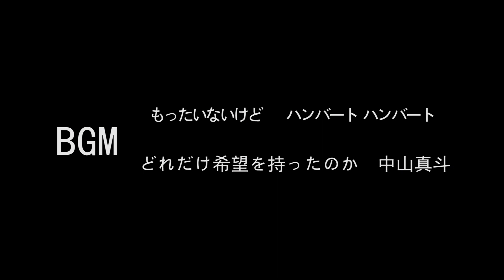山上采了各種植物和野果子，用來做成畫畫的顏料...【野居青年】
山中植物自製原生態畫畫顏料，晚餐辣子雞配酒!

遠離城市，隱居深山，三個男人的詩和遠方。大家好，我們是野居青年。
做飯的是老鐘，鐘洋氣。圓圓胖胖戴眼鏡的是肥圓，剩下一個最騷氣的是甜甜。
還有我們的狗狗叫李逵，貓咪叫中分。
跟著我們壹起在大山裏，享受悠閑自在的精彩人生吧～